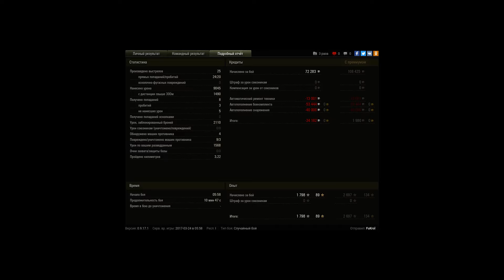WZ-111 model 1-4, Рыбацкая бухта, Стандартный бой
Игрок: FuKrol [BS]
Просто настрел